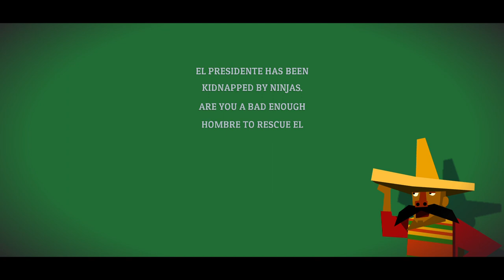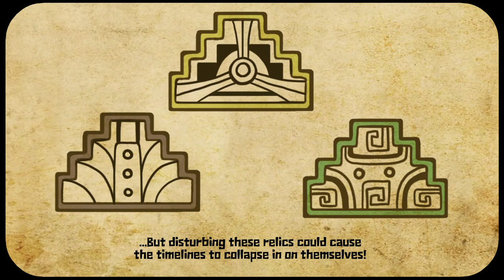Guacamelee 2 (this weeks free game on epic games)